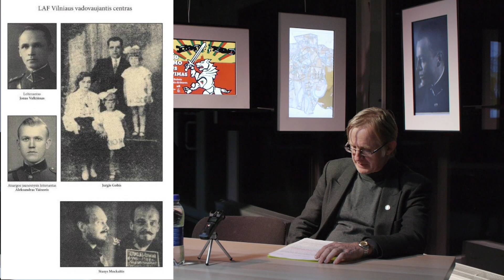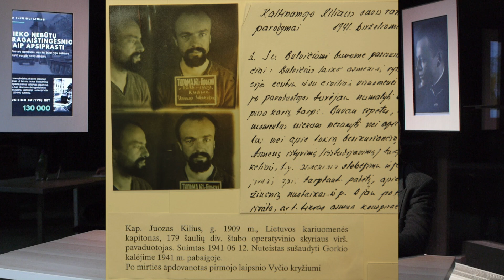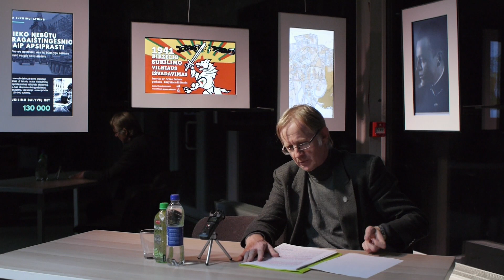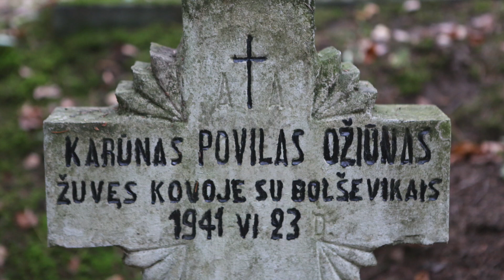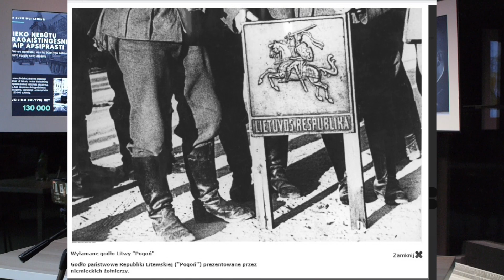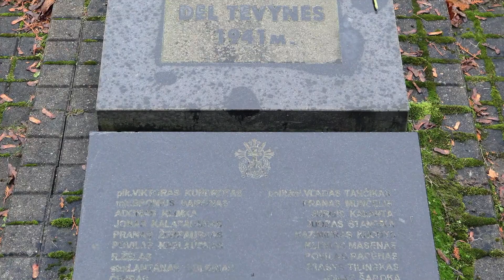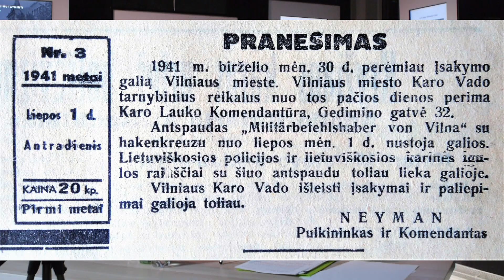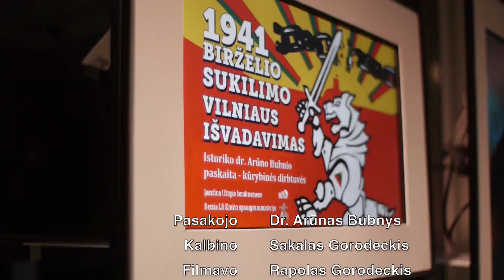UŽTV. 1941 birželio sukilimo kovų vietų istorinis įamžinimas Vilniuje. Dr. Arūnas Bubnys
UŽTV. 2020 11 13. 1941 birželio sukilimo kovų vietų istorinis įamžinimas Vilniuje. Dr. Arūnas Bubnys. Istoriniai faktai ir įvykiai.